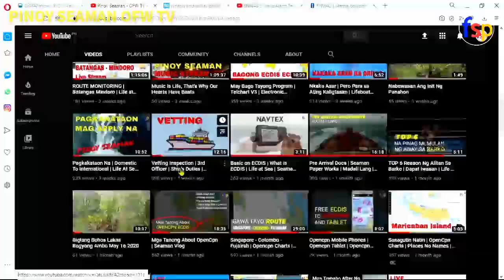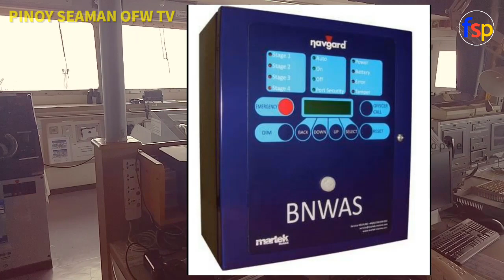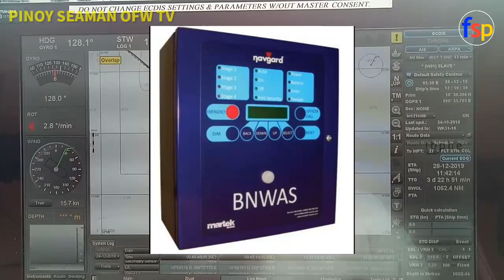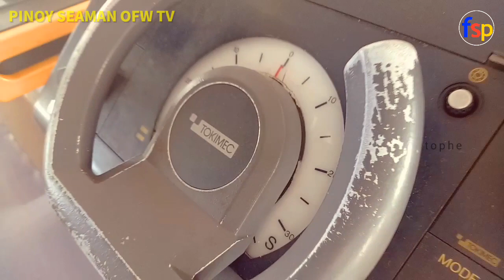B N W A S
In this short video I will give you an idea about the BNWAS Bridge Navigational Watch Alarm System